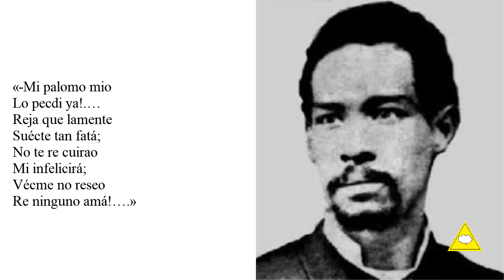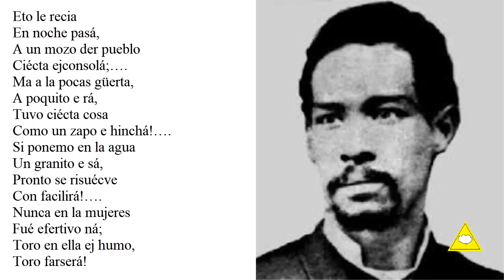CUENTO A MI ESPOSA / CUENTO A MI EJPOSA - Candelario Obeso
CUENTO A MI ESPOSA.

«—Negra de mi vida
¿A dónde vas?
Quédate en mi rancho,
No te quejes más;
Mira que me aflige
Tu infelicidad…;
¡Oye mis arrullos
Palomita amada…!»

«—¡Mi palomo mío
Lo perdí ya…!
Deja que lamente
Suerte tan fatal;
No te dé cuidado
Mi infelicidad;
¡Verme no deseo
De ninguno amada…!»

Esto le decía
En noche pasada,
A un mozo del pueblo
Cierta desconsolada…
Mas a las pocas vueltas,
A poquito de nada,
¡Tuvo cierta cosa
Como un sapo de hinchada!
Si ponemos en agua
Un granito de sal
¡Pronto se disuelve
Con facilidad…!
Nunca en las mujeres
Fue efectivo nada;
Todo en ellas es humo,
¡Todo falsedad…!

CUENTO A MI EJPOSA.

«—Negra re mi vira
A ronde vá?
Quérate en mi rancho,
No te queje ma;
Mira que me aflije
Tu infelicirá;….
Oye mis arrullo
Palomita amá!….»

«—Mi palomo mio
Lo pecdi ya!.…
Reja que lamente
Suécte tan fatá;
No te re cuirao
Mi infelicirá;
Vécme no reseo
Re ninguno amá!….»

Eto le recia
En noche pasá,
A un mozo der pueblo
Ciécta ejconsolá;….
Ma a la pocas güerta,
A poquito e rá,
Tuvo ciécta cosa
Como un zapo e hinchá!….
Si ponemo en la agua
Un granito e sá,
Pronto se risuécve
Con facilirá!….
Nunca en la mujeres
Fué efertivo ná;
Toro en ella ej humo,
Toro farserá!

Candelario Obeso.